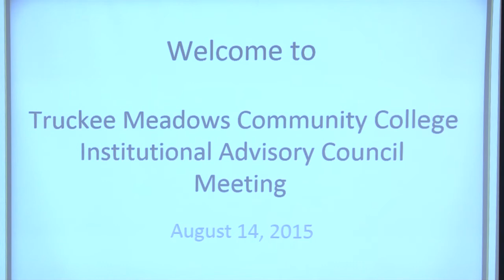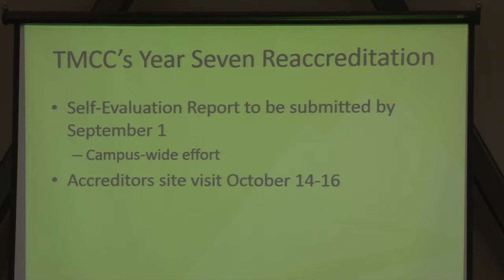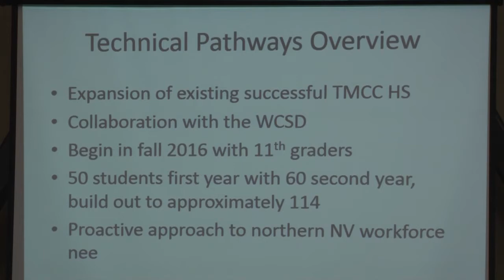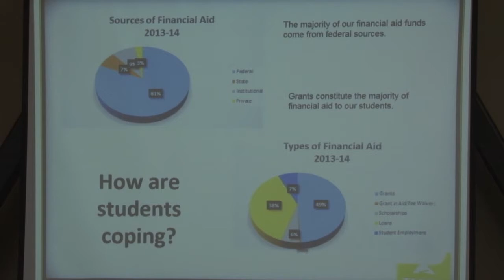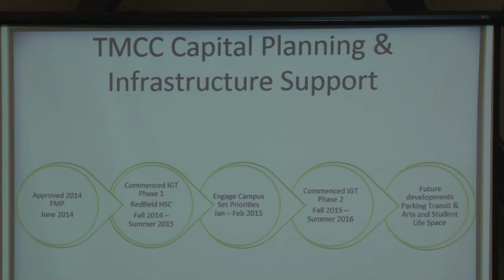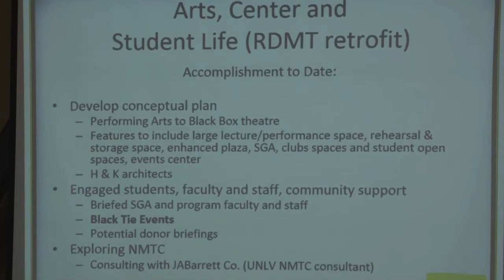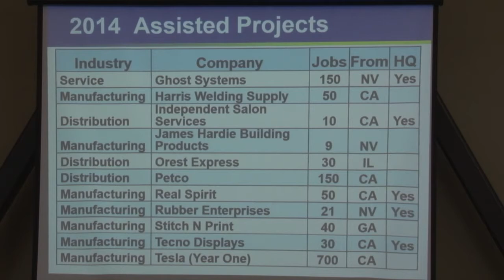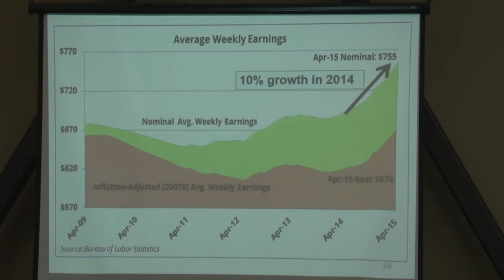TMCC Institutional Advisory Council Meeting - Aug. 14, 2015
The purpose of the TMCC Institutional Advisory Council is to ensure the linkage of the College to the community it serves and to anticipate future regional educational trends. The Council will meet at least quarterly to advise the College President, the Vice Chancellor for Community Colleges, the Chancellor, and the Board of Regents Standing committee on Community Colleges on questions regarding operation of the College. The Council shall function and exercise the powers set forth by the Nevada Board of Regents.